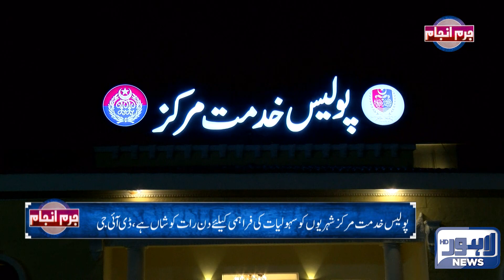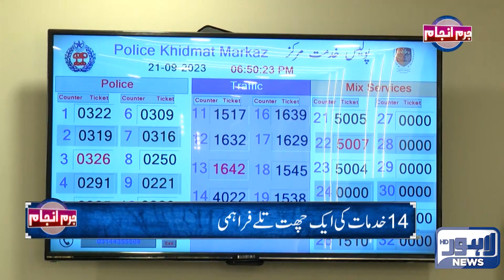Police Khidmat Markaz Banane Ki Zarurat Kiu Pari | Lahore News-Juram Anjam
Discussion on Current Situation Of Lahore